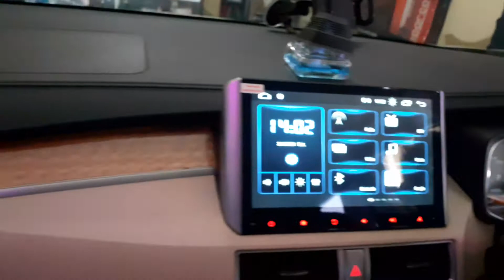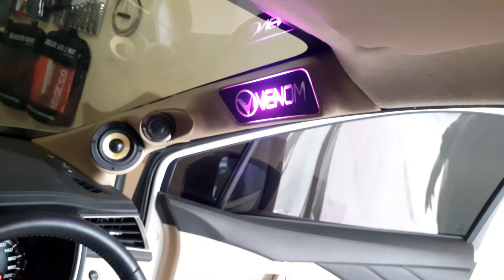SETTING 3WAY + PILAR DI MOBIL XPANDER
T2GRESIK PUSAT GROSIR PENJUALAN AUDIO DAN VARIASI MOBIL TERLENGKAP TERMURAH DAN BERGARANSI RESMI DATANG DAN BUKTIKAN SENDIRI JURAGAN 🙏😊

Alamat raya bringkang ruko taman menganti mas no 1sebelah pom bensin bringkang AKSES TOLL SUMO LEBIH MUDAH DAN CEPAT via tlpn wa 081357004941 MAS TOPAN

*WORKSHOP KAMI BUKA*
MULAIHARI SELASA - MINGGU
JAM : 09.00 sampai selesai